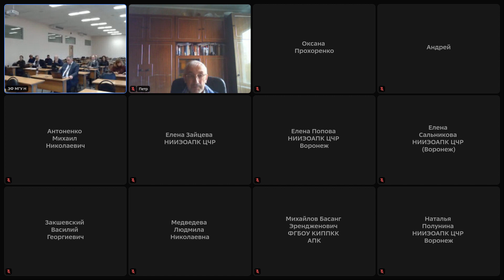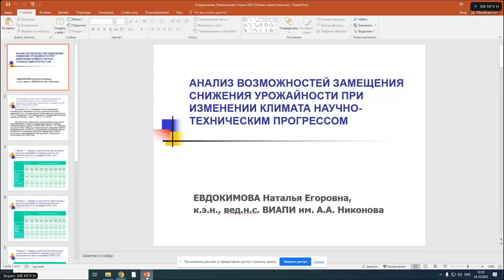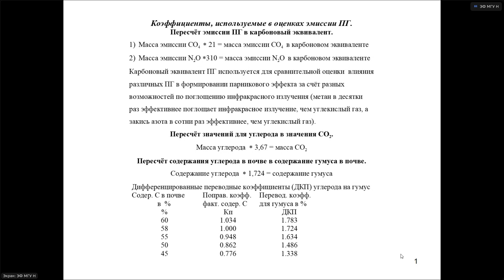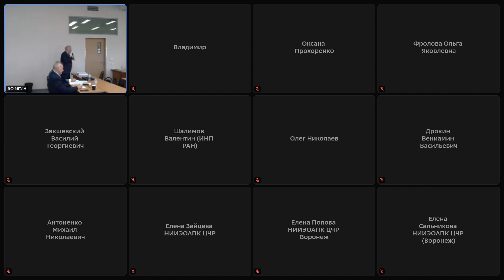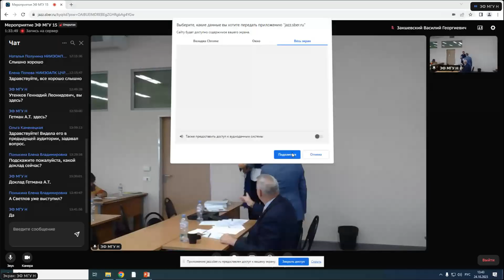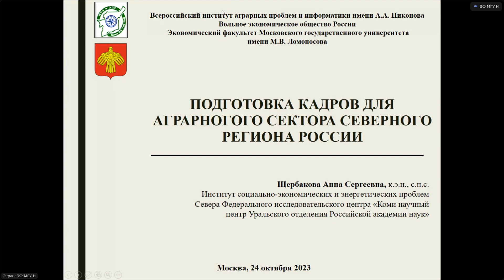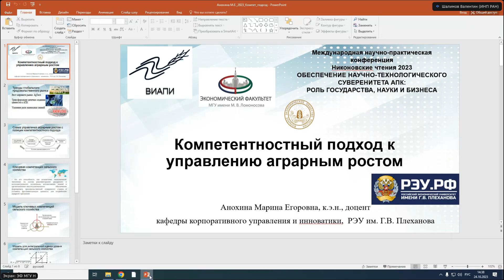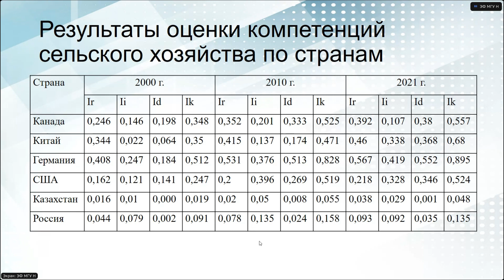Никоновские чтения - 2023. Секция 2.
23-24 октября в стенах экономического факультета МГУ в рамках XХVIII Никоновских чтений состоялась Международная научно-практическая конференция «Обеспечение научно-технологического суверенитета АПК: роль государства, науки и бизнеса».

Организаторами выступили Всероссийский институт аграрных проблем и информатики им. А.А. Никонова – филиал ФГБНУ «ФНЦ ВНИИЭСХ», Вольное экономическое общество России и экономический факультет МГУ.

Секция 2. Направления и механизмы научно-технологического прогресса в сфере АПК: роль государства, науки и бизнеса.
Сопредседатели:
Голубев Алексей Валерианович - д.э.н., гл. научный сотрудник ВИАПИ им. А.А. Никонова;
Максимов Анатолий Федорович - д.э.н., гл. научный сотрудник ВИАПИ им. А.А. Никонова;
Белова Елена Вячеславовна - к.э.н., доцент кафедры агроэкономики экономического факультета МГУ имени М.В. Ломоносова.